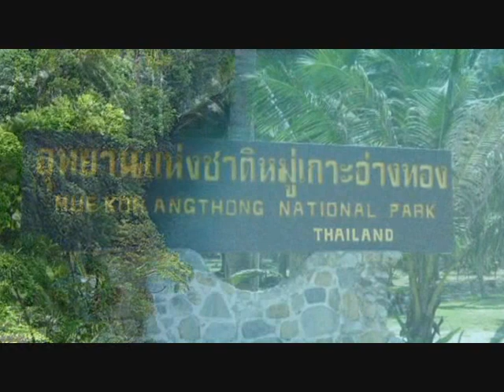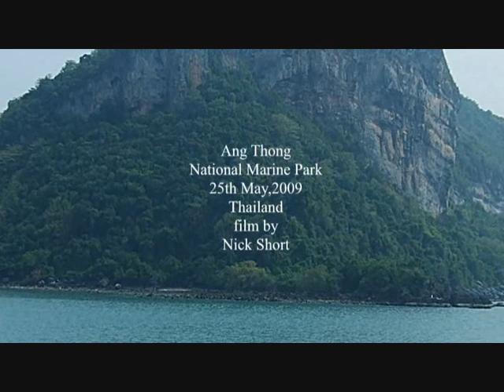Mu Ko Ang Thong - National Marine Park - 25th May 2009 - Thailand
Ang Thong, National Marine Park, 25th May 2009, Thailand. Mu Ko Ang Thong National Park is in the Gulf of Thailand and covers 42 islands.The park was established in 1980 and is part of Surat Thani Province. Inhabitants of this featured island are Spectacled Langur monkeys. Member of the baboon family. Fantastic views from the top of this island can be had. Koh Samui is close by. หมู่เกาะอ่างทองประเทศไทย  จังหวัดสุราษฎร์ธานี